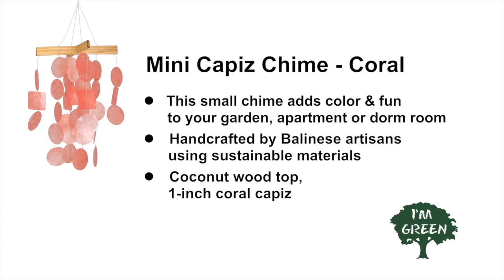Mini Capiz Chime - Coral by Woodstock Chimes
These small chimes add color & fun to your garden, apartment or dorm room.

Capiz are farmed in Indonesia and every bit is used. The pieces are carefully sorted, dried, sliced, shaped, sanded and dyed. Strung together with strong, invisible nylon cord, the thin, flat translucent pieces provide luminous color.

In the 1500s, capiz were used as windowpanes in houses; now they are used in all sorts of home decorations, including lamp shades and vases and (of course) windchimes!

This wonderful capiz windchime was handcrafted with pride by artisans in Bali.